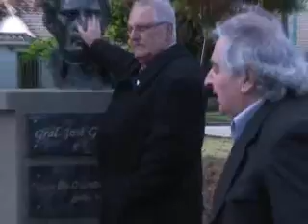Llegada de Comitiva Diplomatica a Plazoleta Uruguay de Zarate.wmv